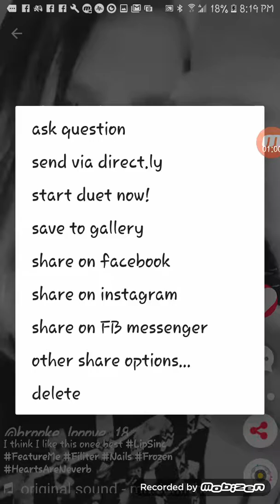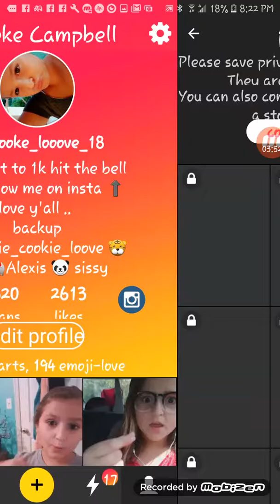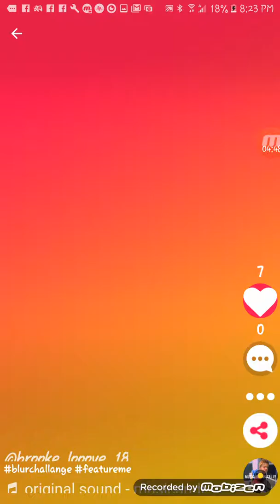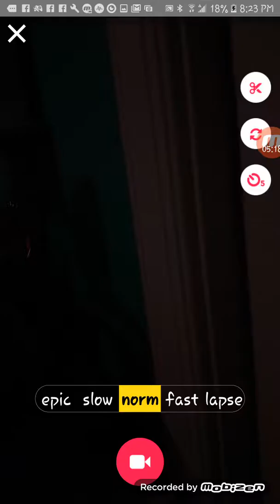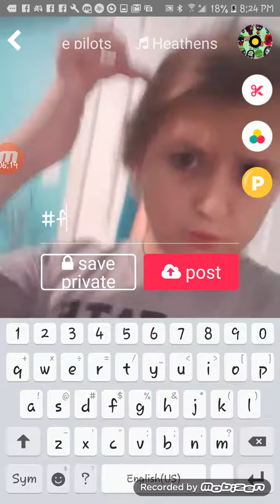Reacting to my private and cringey musical.lys